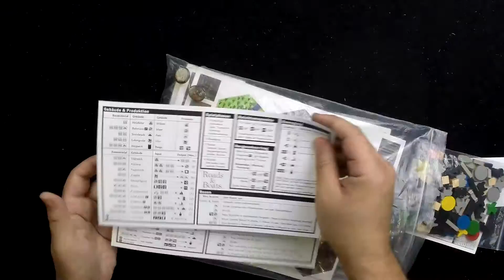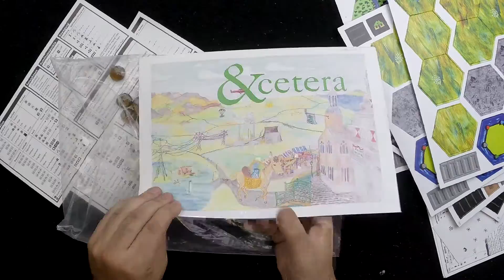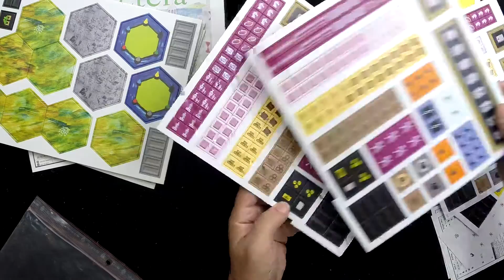&etc Unboxing - KludiK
Abrimos la caja perdón, bolsa, de la Expansión Raods & Boats.